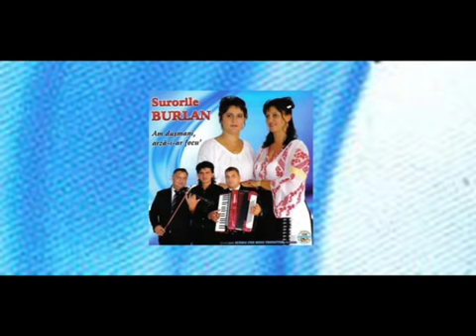Surorile Burlan - Intrebai pe mosul meu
Toate drepturile producatorului si ale autorilor sunt rezervate .Utilizarile neautorizate ale acestei inregistrari prin copiere ,prezentare publica,internet sau transmitere Radio si TV. Sunt strict interzise si se pedepsesc conform legii. ＬＩＫＥ | ＳＨＡＲＥ